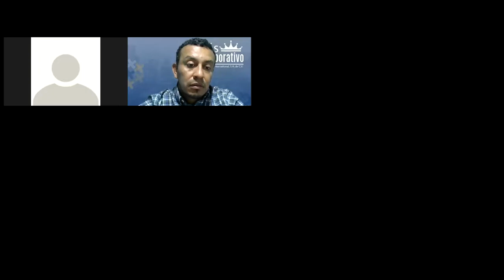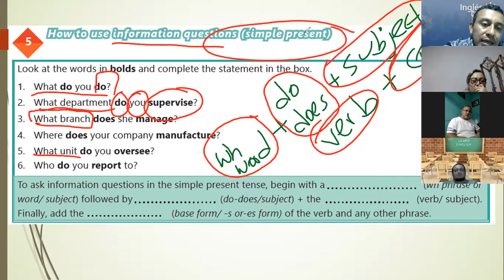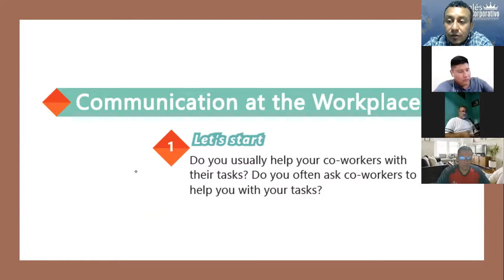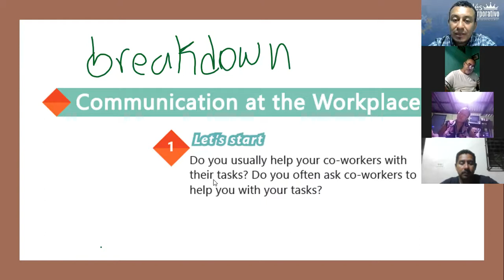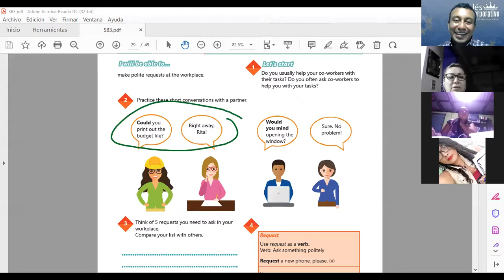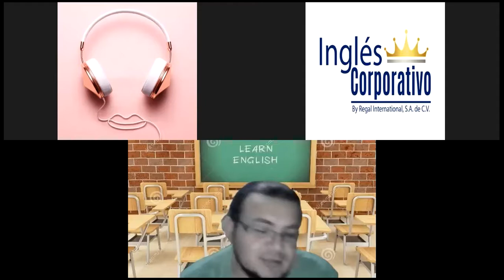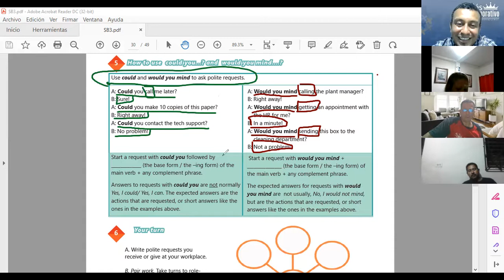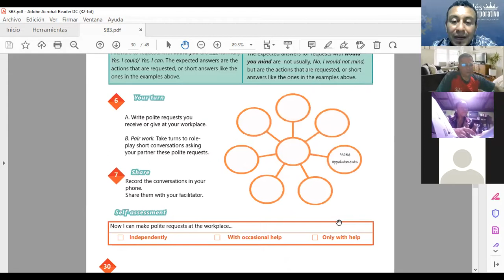Ingles Corporativo-Class # 11 - Principiante 3 - HOW TO USE COULD YOU...AND WOULD YOU MIND...